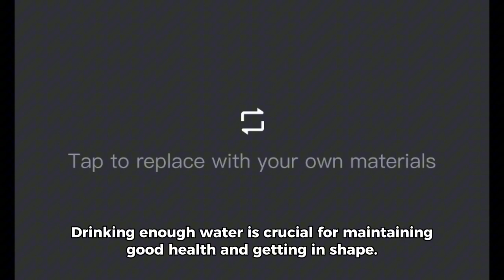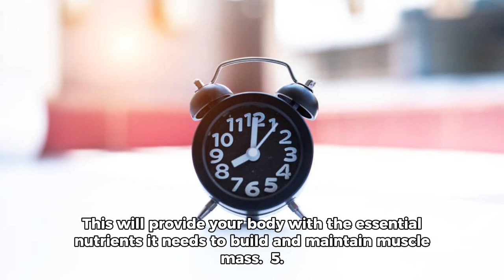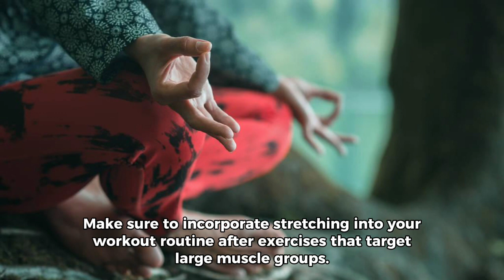Top 10 List of How To Get In Shape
Top 10 list to get in shape.

Hello everyone! Today, we're going to discuss a top 10 list of the most effective ways to get in shape. This list will not only help you achieve a healthier and more toned physique but also improve your overall well-being. So, let's dive right in!

1. Set Realistic Goals: It's essential to set achievable goals that are specific, measurable, and time-bound. This will help you stay motivated and track your progress.

2. Create a Workout Plan: Develop a workout plan that includes a mix of cardio, strength training, and flexibility exercises. This will ensure that you're targeting all major muscle groups and maintaining a well-rounded routine.

3. Stay Hydrated: Drinking enough water is crucial for maintaining good health and getting in shape. Aim for at least 8 glasses of water per day, and increase your intake during exercise.

4. Eat a Balanced Diet: Fuel your body with a nutritious diet that includes a variety of fruits, vegetables, lean proteins, and whole grains. This will provide your body with the essential nutrients it needs to build and maintain muscle mass.

5. Get Enough Sleep: Aim for 7-9 hours of sleep per night to allow your body to recover and repair. Sleep is essential for muscle growth and overall health.

6. Incorporate Cardiovascular Exercise: Cardiovascular exercise, such as running, swimming, or cycling, helps improve heart health, burn calories, and increase endurance. Aim for at least 150 minutes of moderate-intensity cardio per week.

7. Strengthen Your Muscles: Incorporate strength training exercises into your workout plan to build muscle and increase metabolism. Focus on compound movements, such as squats, deadlifts, and bench presses, to work multiple muscle groups at once.

8. Stretch Regularly: Stretching helps improve flexibility, reduce the risk of injury, and promote muscle recovery. Make sure to incorporate stretching into your workout routine after exercises that target large muscle groups.

9. Manage Stress: Chronic stress can hinder your fitness goals, so it's essential to find healthy ways to manage stress, such as meditation, yoga, or deep breathing exercises.

10. Stay Consistent: Consistency is key when it comes to getting in shape. Develop a regular workout routine and stick to it, even on days when you're not feeling motivated. Remember, progress takes time, so be patient and celebrate your small victories along the way.

By following these top 10 tips, you'll be well on your way to achieving your fitness goals and improving your overall health. Remember, consistency is key, so stay committed and enjoy the journey!